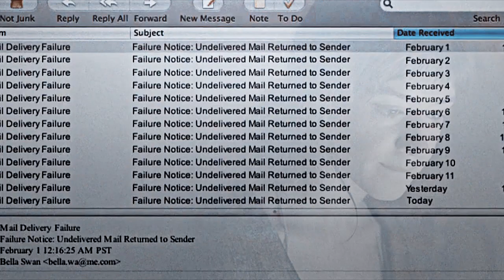cold summer I edward & bella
'lonely girl, everything that you do drives me mad'

for yssa. happy birthday!

song by mareux
coloring: ready aim fire by xmysticflame